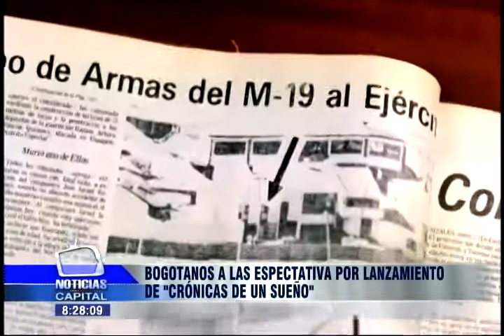Bogotanos a la expectativa por lanzamiento de "Crónicas de un sueño"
Noticias Capital: 8:00p.m. - 10 junio 2013

A la expectativa están los bogotanos con el lanzamiento de "Crónicas de un sueño" , la nueva serie dramatizada de Canal Capital que revelará las historias de los años 80 que aún no han sido contadas.